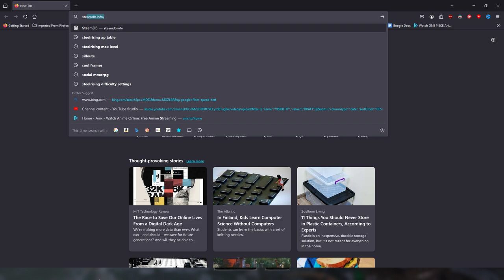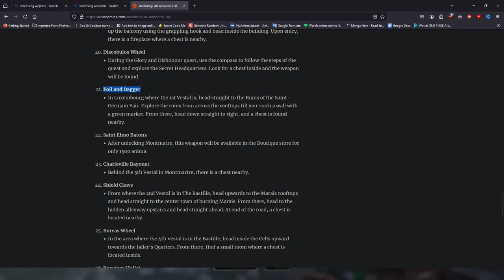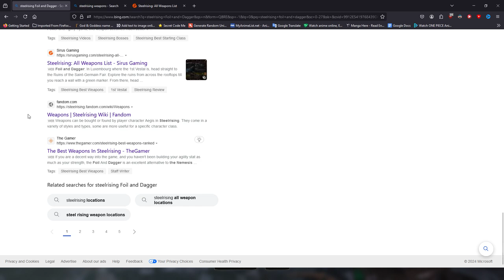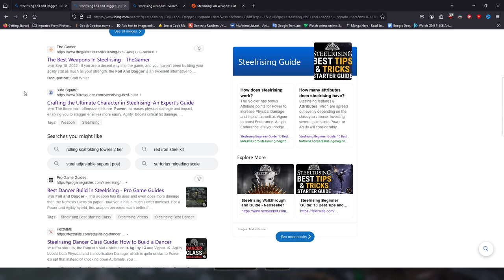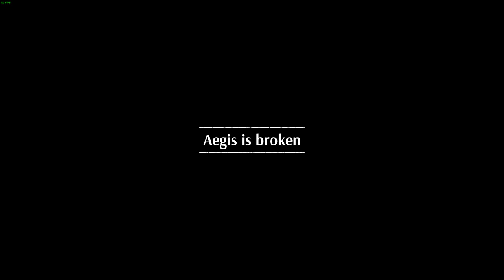Steelrising My First Ever Souls Like Game!